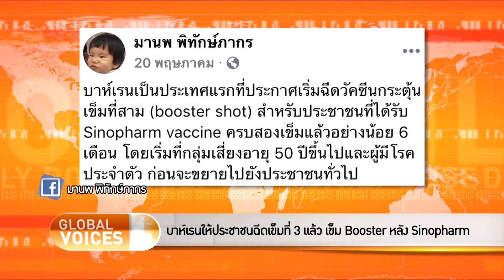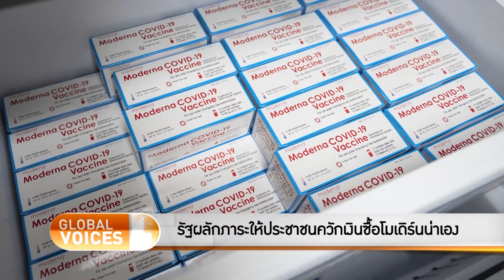The Daily Dose - บาห์เรนให้ประชาชนฉีดเข็มที่ 3 แล้ว เข็ม Booster หลัง Sinopharm